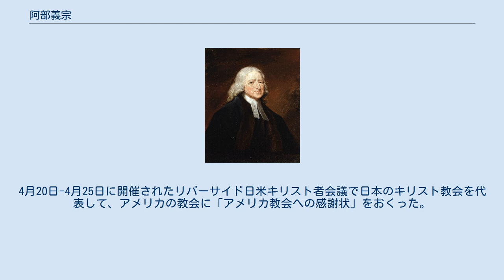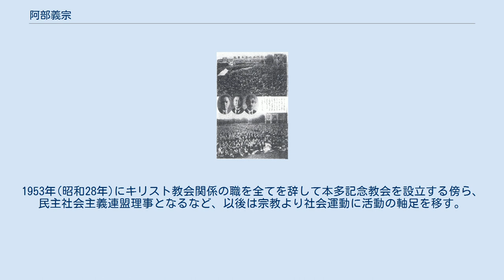阿部義宗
阿部 義宗（あべ よしむね、1886年（明治19年）12月3日 - 1980年（昭和55年）3月1日）は、日本の牧師、教育者。
青山学院第6代院長。
 日本メソジスト教会の初代監督の本多庸一は伯父。
 皇紀二千六百年奉祝全国基督教信徒大会委員長（写真中央右） 弘前市に生まれる。
母親は本多庸一の妹で、中田重治の近所に住んでいた。
阿部の母親は、暴れん坊だった6,7歳頃の中田少年によく水をかけられていた。
1901年(明治34年)8月中田重治が聖書学校の修養生たちで大伝道団を編成して、弘前で伝道集会をした時に、中田の説教を聴いて入信を決意する。
 1905年(明治38年)、青森県立第一中学校を卒業する。
1912年、青山学院高等科、および青山学院神学部を卒業する。
その後、アメリカとカナダに留学する。
ニュー・ウエストミンスター大学卒業、ドルー神学校卒業、ニューヨーク大学大学院修了。
 1915年(大正4年)に青山学院の教師になり、英語、社会学、神学を教えた。
1923年(大正12年)中学部の部長だった時に、関東大震災が発生する。
当時の院長石坂正信と共に、被災者の救済に尽くす。
 1933年(昭和8年)、石坂正信が院長を引退することになり、米山梅吉に後任の打診があったが、米山は固辞した。
米山は代わりに阿部を推薦した。
これにより、青山学院第6代院長に就任する。
 同年10月にホーリネス分裂事件が発生する。
日本ホーリネス教会監督中田重治は阿部と松山常次郎に、そして車田秋次ら委員会側は、渡辺善太と星島二郎らに和協委員を依頼する。
阿部はホーリネス分裂事件の事態の収拾のために尽力する。
阿部らの和解の努力が実り1935年ホーリネス教会は和協分離に至る。
1935年11月28日に鉄道ホテルで開かれた和協午餐会に和協委員の一人として出席する。
また、12月21日に青山学院神学部講堂を会場として、和協報告感謝会が開かれた。
出席した阿部は30年前に中田重治によって信仰に入った思い出を語った。
1936年4月の中田派の団体のきよめ教会の発会式に、日匹信亮、松山常次郎らと出席した。
中田が亡くなるまで親しく関わる。
1936年9月24日に中田重治が死去する。
9月18年聖書学院で開かれた中田の葬儀で弔辞を読む。
 1937年(昭和12年)青山学院緑岡小学校、幼稚園を開設する。
1939年(昭和14年)に青山学院院長を退任して、日本メソジスト教会監督に就任する。
 1940年(昭和16年)10月17日の神嘗祭の日に青山学院で開催された皇紀二千六百年奉祝全国基督教信徒大会の委員長を務める。
また説教で、日本のキリスト教徒は新天新地の黙示を見ている。
皇紀二千六百年の皇運を喜ぶ集まりであると共に、日本のキリスト教の歴史におけるペンテコステである。
教会合同の黙示は、日本独自の神の恩寵である、と述べた。
1941年に日本基督教団が成立すると総会議長に就任する。
1941年(昭和16年)4月に遣米平和使節団として、小崎道雄、松山常次郎、賀川豊彦らと共に訪米する。
4月20日-4月25日に開催されたリバーサイド日米キリスト者会議で日本のキリスト教会を代表して、アメリカの教会に「アメリカ教会への感謝状」をおくった。
戦争回避に尽力するが、12月8日に日米開戦となった。
 戦後は引揚者団体全国連合会委員長に推され、第1回参院選に日本社会党公認で出馬するも落選。
1953年(昭和28年)にキリスト教会関係の職を全てを辞して本多記念教会を設立する傍ら、民主社会主義連盟理事となるなど、以後は宗教より社会運動に活動の軸足を移す。
1980年(昭和55年)に一牧師として死去する。
 ^ 『中田重治伝』序２ページ ^ 青山学院編集委員会「青山学院120年 1874～1994」1996年,pp.71 ^ 教団統理者は富田満、総会副議長は三浦豕。
戦後体制のトップは総会議長だが、宗教団体法に基づくトップは統理者である。